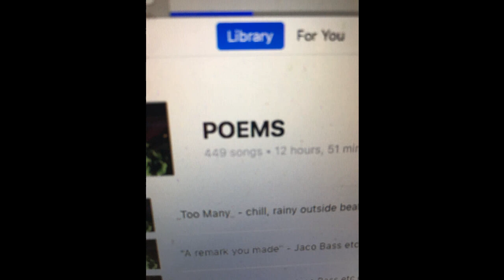dip set 84 bpm